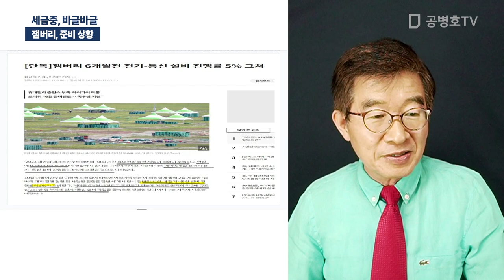세금충, 바글바글 / 잼버리, 준비 상황 [공병호TV]